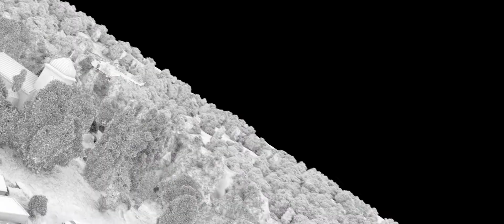VFX-Breakdown: Den Blomstertid Nu Kommer (The Unthinkable)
Detta är vårt breakdown för den fantastiska action-thrillern Den blomstertid nu kommer. Den första svenska katastroffilmen på över 40 år!

Filmen var nominerad till flera Guldbaggar; biopublikens pris, bästa film, bästa visuella effekter, bästa ljud, samt årets nykomling där den vann!!

Filmen vann även flera internationella priser:
Gérardmer Film Festival - Critic's Prize, Jury Prize, Youth Jury Grand Prize
Screamfest - Special Effects

This is our breakdown for the amazing movie The Unthinkable the first Swedish catastrophe movie in 40 years. The movie was awarded prices both in Sweden and internationally.